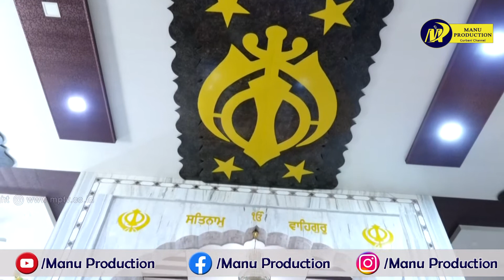ਬਹੁਤ ਹੀ ਪਿਆਰਾ ਸ਼ਬਦ Shahe Shahenshah Guru Gobind Singh - Bhai Bhupinder Singh Hazuri Ragi Darbar Sahib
Shahe Shahenshah Guru Gobind Singh Ji -Bhai Bhupinder Singh Hazuri Ragi Sri Darbar Sahib

All The Videos Added To This Channel Is To Promote Gurbani Kirtan And Not For Any Type Of Copyright Violations.